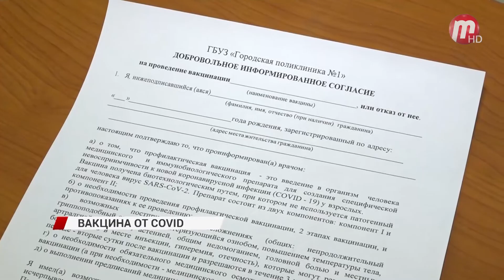ВАКЦИНА ОТ COVID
В Бурятии открылись 32 медицинских пункта, где проводится массовая вакцинация населения. Работают мобильные бригады. Антиковидный препарат начали ставить всем желающим. Содном Ирдынеев более подробно.